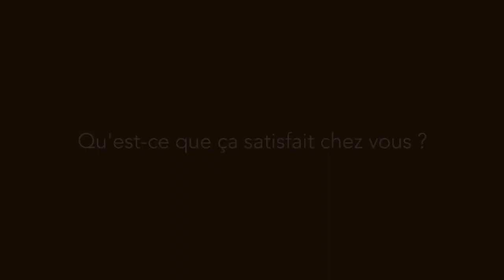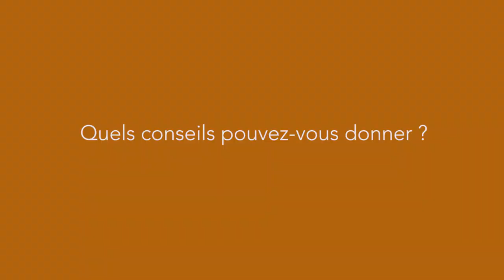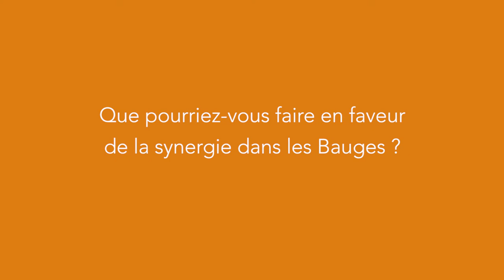Alain Détournel : la Cantine Savoyarde, une cantine associative (Version Longue)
Alain et d'autres ont décidé de servir des repas chauds aux plus démunis. Pour cela, ils ont créé la Cantine Savoyarde il y a 35 ans à Chambéry.